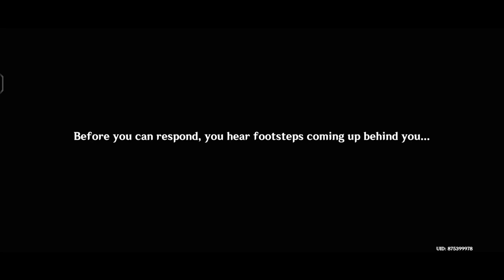Genshin Hangout Event: The Story of Cats with New Appearances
[ Genshin Impact ] Hangout Event | Thoma Hangout Event Act I - A Housekeeper's Daily Chores | Genshin Hangout Event: The Story of Cats with New Appearances - Route 6 #191

Genshin Gameplay Hangout Event! Thoma knits sweaters for the stray cats and dogs, but it seems that one doesn't quite fit.